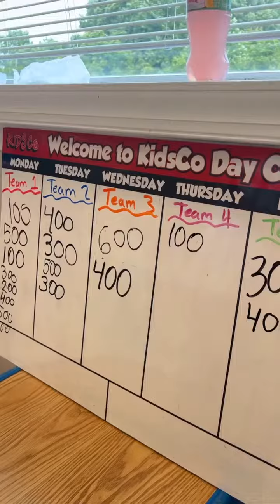Game Show Week smiles at ICOG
Game Show Week smiles at ICOG. Take a look at the campers during the staff Jeopardy game.